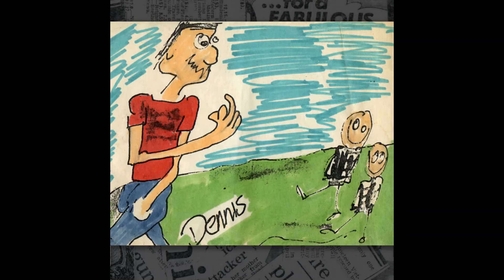Side B Intro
Album: Dennis
Label: The Greenwich Performance Collective
Release Year: 1984

Tracks:
Side A:
1. Your Heterosexual Violence - Incredible Story
2. The Vinegarettes - Guilded Youth
3. 0.2.WOT - Skeleton Fields
4. Dead Celebrities - Dead Celebrities
5. Almonds and Diamonds - Talk
6. Malvinas Brothers - Hollywood
7. Unknown Colours - Gun In Your Pocket
8. Violet Circuit - Ash Wedding Wednesday
9. Thee Mystery Trend - Count Down
10. Cancer Club - There Is No Fate Worse Than Death

Side B:
1. Adventures in Colour - Cost of Living
2. Replaceable Hedz - I Can’t Sing It
3. Climbing Frames - The Pick Up
4. Dali’s Car - Glad To Be Alive
5. Spring Hippies - Christ Died In Springtime
6. The Ringing - Doctor
7. The Dandy-Lions - Engine No. 9
8. Paul Dunbar - The Regressus
9. Ptah Sokar - Pyramid Rise
10. The New Catalonian Slipper Boys - B.B.C.
11. The Pus - Split The Party